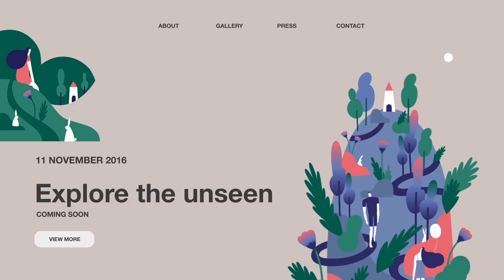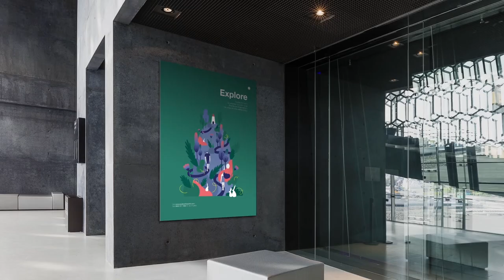EXPLORE THE UNSEEN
Running Time 02:20
Directed / Design / Animated By WON JIYEON
Music source from DREAM KOALA - WE CAN'T BE FRIENDS / DREAM KOALA - R.O.O.F.I.E.S
Maxon Cinema4D, Adobe Premiere, After Effects